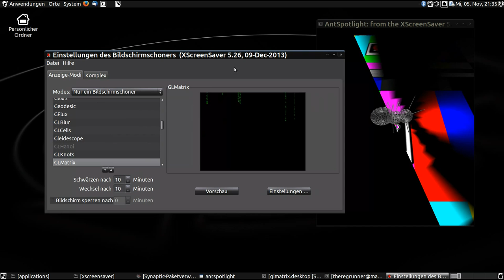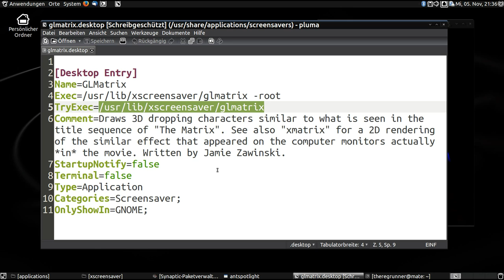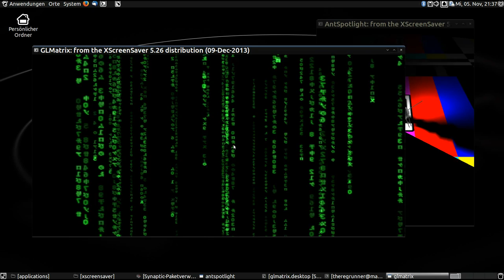Ubuntu Mate : Mehr Bildschirmschoner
Matrix xscreensaver zusätzlich in Ubuntu Mate 14.10.